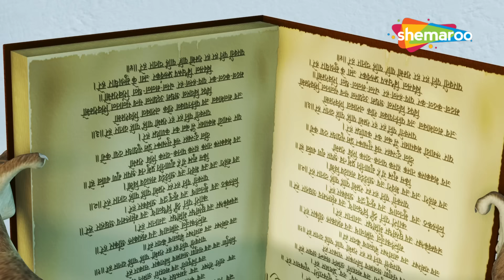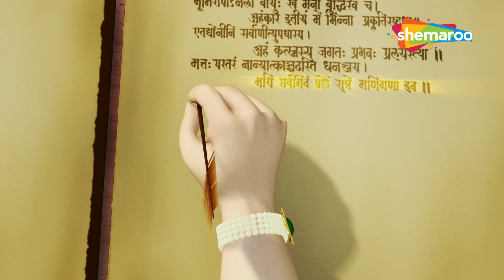देखिये बाल गणेश और ऋषि मुनिवर की कहानी | Bal Ganesh & Rishi Munivar Story | Hindi Story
We present to you, some of the best stories from the movie, Bal Ganesh.